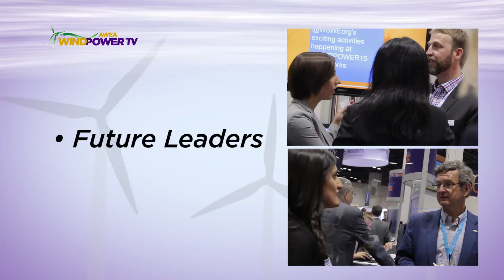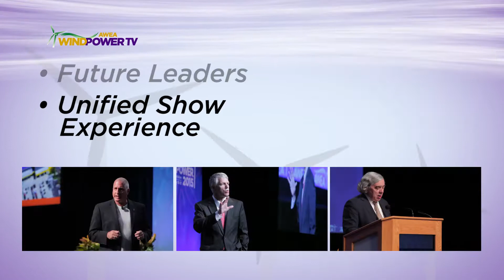WINDPOWER 2016: Know Before You Go